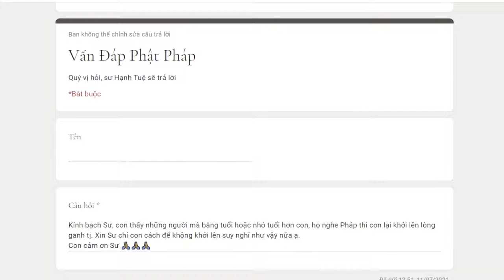744. Thấy người bằng tuổi hoặc nhỏ hơn nghe Pháp mà ganh tị?